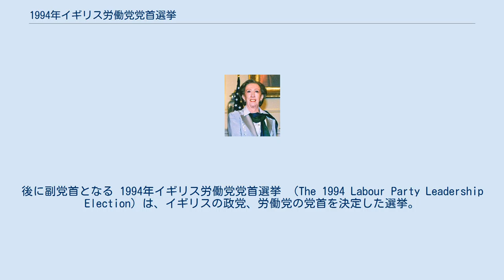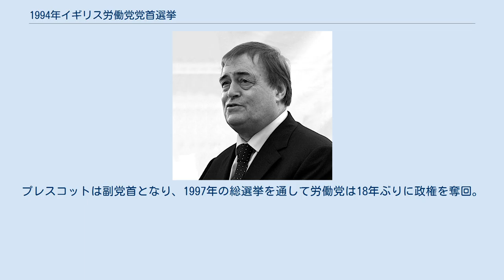1994年イギリス労働党党首選挙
党首選の結果、新しく党首に選出されたトニー・ブレア マーガレット・ベケット 党首選まで臨時党首を務める ジョン・プレスコット 次点。
後に副党首となる 1994年イギリス労働党党首選挙 （The 1994 Labour Party Leadership Election）は、イギリスの政党、労働党の党首を決定した選挙。
前党首のジョン・スミスの急死をうけて実施された。
この結果、トニー・ブレアが党首に選出され、1997年の総選挙を経て労働党は与党となる。
 党首選は1994年7月21日に行われた。
5月12日、当時の党首ジョン・スミスが急死したことをうけての選挙であり、この間の臨時党首はマーガレット・ベケットが務めていた。
保守党のジョン・メージャー政権の支持率が低下していたことから、この選挙は単に労働党の党首を決めるだけでなく、将来のイギリスの首相を選出する選挙であったともいえる。
 党首選は、労働党が1981年以降採用しているシステムにのっとり、労働党の庶民院議員、欧州議会議員の票、労働党員の票、労働党系列の3つの労働組合員の票による投票で行われた。
なお、この選挙からかつてのブロック投票制（組合ごとの投票。例えば、1000人の労働組合のリーダーは組合員の意向に関らず1000票を投じることが出来た）を改め、1人1票制度が導入された。
 立候補したのは以下の3人。
 ベケットは、労働党では史上初めて、さらに現時点でも唯一の党首選挙に立候補した女性候補であった。
 結果、ブレアが新党首に選ばれた。
プレスコットは副党首となり、1997年の総選挙を通して労働党は18年ぶりに政権を奪回。
ブレア労働党政権が発足する。